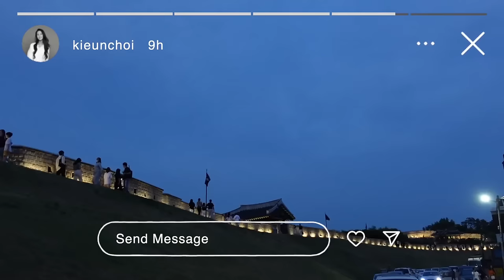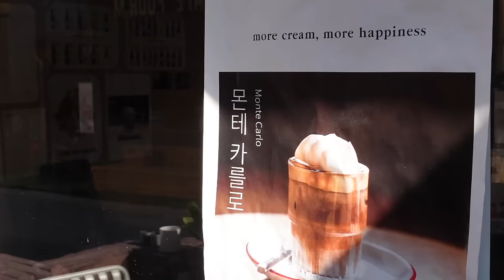weekly vlog 🇰🇷 final days at my korean corporate job, lasik eye surgery exam, traveling korea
👗 brandazine
- all saints korea: vanessa vest top & cardigan

💖 eye glitter (style nanda 3ce eye switch)